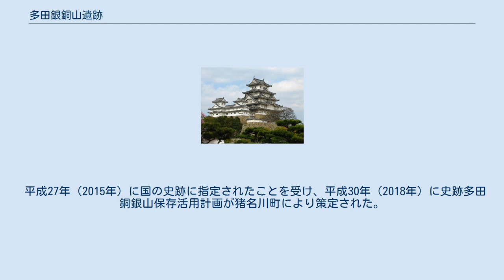多田銀銅山遺跡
多田銀銅山 位置 多田銀銅山（ただぎんどうざん）は、旧摂津国、現在の兵庫県川西市、猪名川町および大阪府池田市の広範囲にわたり坑道が開堀されてきた銀山の鉱山遺跡である。
2015年10月7日、「多田銀銅山遺跡」として国の史跡に指定された。
 主な鉱石は黄銅鉱、斑銅鉱、方鉛鉱、輝銀鉱および自然銀であり、鉱脈の成因は熱水鉱床である。
 多田銀銅山は、大阪平野中心部から北約20 kmの中国山地南東、北摂の山並みに広がる十数km四方に及ぶ鉱脈の総称で、寛文年間に本格的な採鉱が開始されてから、昭和48年の閉山までの間、採掘の場所や規模及び主体者を変えながらも、ほぼ継続的に銀・銅の採掘が行われた。
 伝承によると、東大寺の大仏造営に伴い銅を献上したことが採銅のはじまりとするが、史料上の初見は『壬生家文書』に見える長暦元年（1037年）頃の能勢採銅所設置の記事である。
採銅所は現在の能勢町域に所在したと考えられており、当初は摂津国の国衙から料物を支給され、在郷住民を雇用して採鉱を行っていた。
弘安2年（1279年）からは、付近の公領や荘園の農民を寄人・徭人に編成して労働力として確保し、採鉱する体制をとったことにより、採銅所が周辺村落に対する支配権を有する様になったことが知られる。
採銅所は下級官人の小槻氏（壬生家）が世襲したが、南北朝の動乱時に守護や多田院御家人である能勢氏、塩川氏らの侵略を受け、天正5年（1577年）に解体された。
天正年間には現在の猪名川町域において豊臣秀吉が鉱山開発にあたったと伝えられている。
中世の鉱山経営の実態と変遷が判明する希有な事例である。
 万治3年（1660年）に大口間歩で銀の含有率の高い良好な鉱脈が発見されたことにより本格的な鉱山経営が開始される。
寛文元年（1661年）には幕府の直山となり「銀山町」が置かれ、代官所と四つの口固番所が普請されるとともに、周辺70余村を「銀山付村」として幕府の直轄とした。
寛文4年（1665年）には銀3600貫目、銅75万斤を産出し吹屋の数は76軒、「銀山三千軒」といわれるほどの賑わいを見せた。
 しかし、その後は多量の湧水により採鉱が困難になったこともあり、産出量が減少し続け、天和2年（1682年）には直山から請山になり、代官所も採掘の許可と運上金の徴収などを行う役所に変わり、口固番所も廃止された。
それ以降は、村民により小規模な採鉱が行われるようになるが、村民らは大坂の有力商人との結びつきを深め、その援助を受けながら、江戸時代を通じて主に銅を採鉱するようになる。
なお、代官所は明治2年（1869年）に廃止されるまで、多田銀銅山と銀山付村を支配した。
 江戸時代の多田銀銅山は、大坂や京都などの大都市に近接する鉱山として最先端の技術が用いられていたことも知られ、寛永頃には南蛮吹きが取り入れられていたこと、生野銀山に製錬技術を伝えたこと、大坂へは粗銅ではなく抜銀された鍰銅を出荷していたことが分かっている。
また、18世紀前半以前に成立したとされる『摂州多田銀銅山鉑石吹立次第荒増』には、採鉱から製錬に至るまでの諸工程が詳細に描かれている。
この他にも、最盛期である寛文年間に描かれたと考えられる『銀山町間歩絵図』や『柵内銀山町御用地略絵図』（幕末に寛文年間の絵図面を参考に作成したと考えられる）などの複数の絵図が残されており、これらから銀山地区の間歩や諸施設の配置と構成が判明している。
 猪名川町教育委員会は江戸時代の多田銀銅山の中心である銀山地区を対象として、平成12年度から代官所跡をはじめとする主要施設の発掘調査及び間歩群などの詳細分布調査、史料調査等を行った。
 代官所跡は銀山地区の南部、銀山川の南西岸に位置する。
明治6年（1873年）の『元鉱山御役所御払下ヶ願』には、建物の配置が克明に記されている。
発掘調査では明治6年の絵図に見える建物跡が検出されており、周辺には絵図に見える高札場跡や稲荷社のものと考えられる土壇が良好な状態で残っている。
 番所は四箇所あり、そのうち大坂口番所跡には切り通し状の道と石垣、5箇所の平坦面が残っており、発掘調査では建物の基礎固めと考えられる盛り土遺構、木戸跡と考えられる柱穴などが検出された。
出土遺物は、17世紀後半のものであり、口固番所の存続時期と合致している。
 間歩群は14地点で確認されている。
瓢箪間歩群、台所間歩群は銀山地区の北側に位置する。
露頭掘り、 追掘り、横...